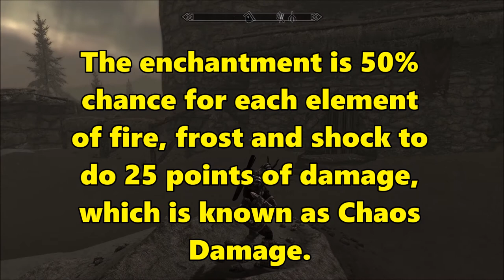The Elder Scrolls V: Skyrim - How to get the Unique Champion's Cudgel!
This video is a guide on how to get the Champion's Cudgel in Skyrim. The Cudgel is pretty much the best 2 handed weapon in the game. its enchantment gives 50% chance to deal fire, shock, and ice damage - this enchantment is also knows as Chaos damage.